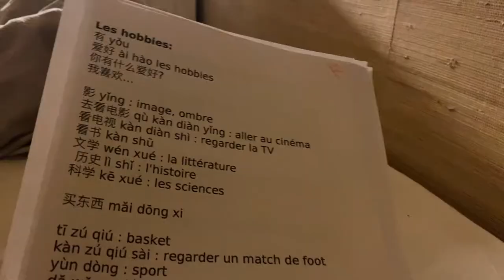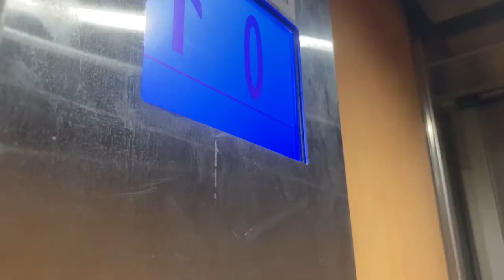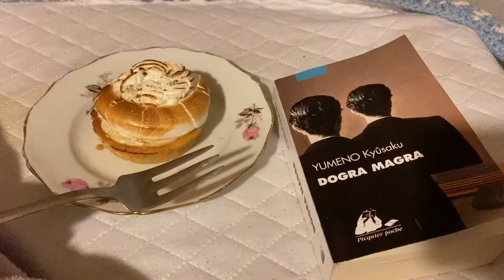SILENT VLOG I Sweet Life I Tea Time & Cake